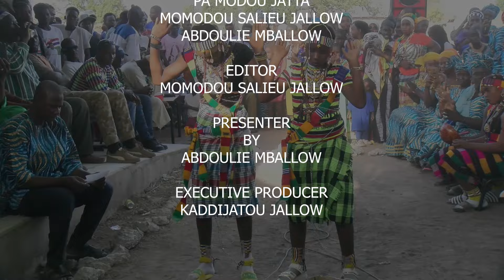YEWTERE SARE SAMUYA | FULBE TV